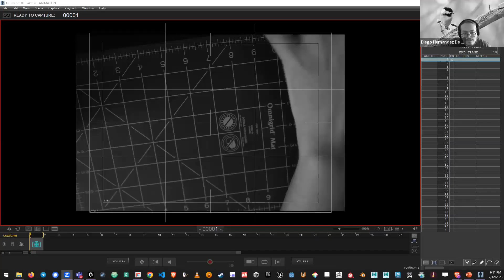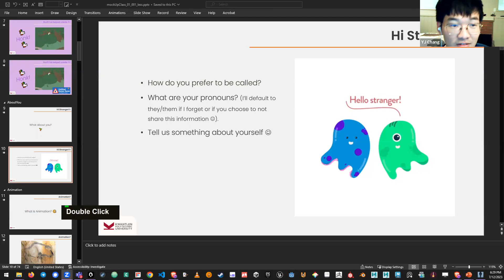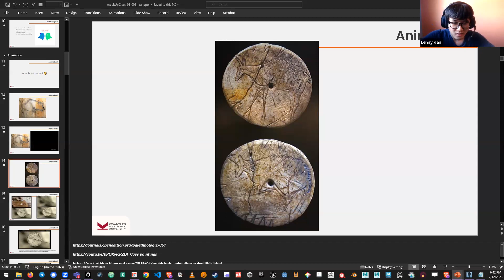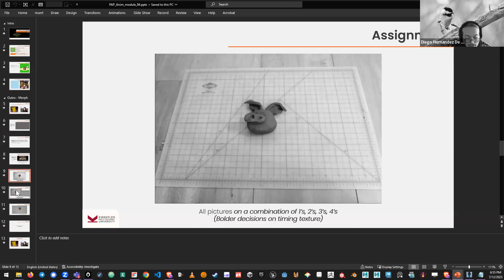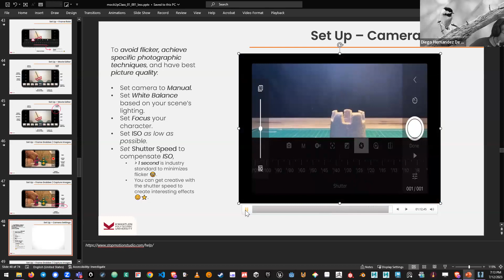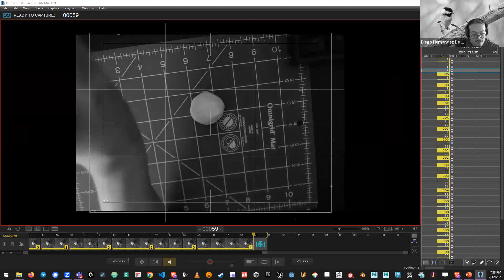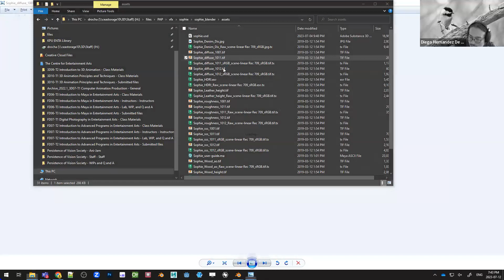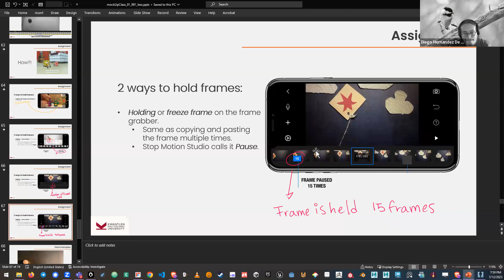KPU Entertainment Arts Workshop: "How Animation Works ?" by Diego Hernandez De la Rocha.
Join Diego Hernandez De la Rocha for an animation workshop! Learn how animation works in the real world and how to apply these principles to digital animation. From this workshop, you will gain a better understanding of creating sequences of images and motion, and a newfound appreciation for animation!